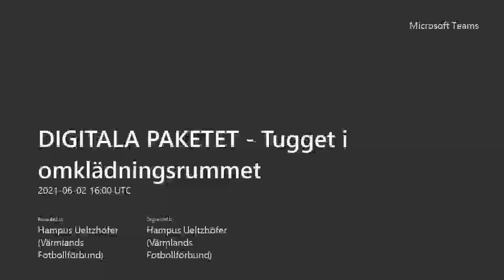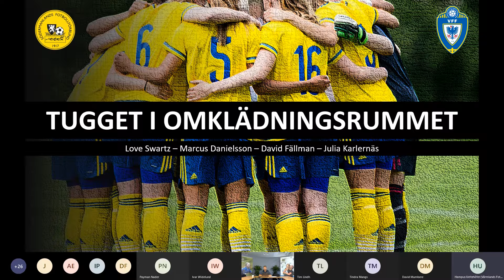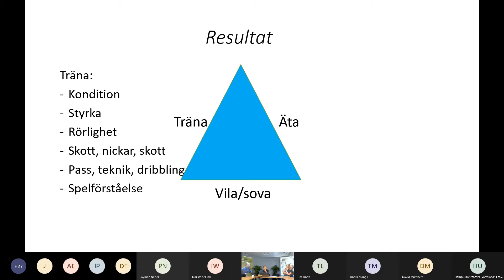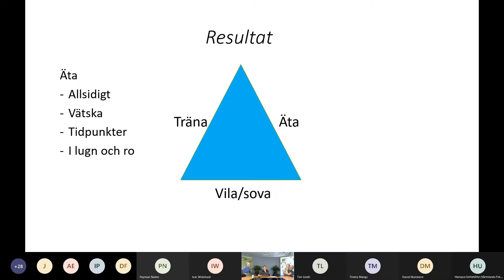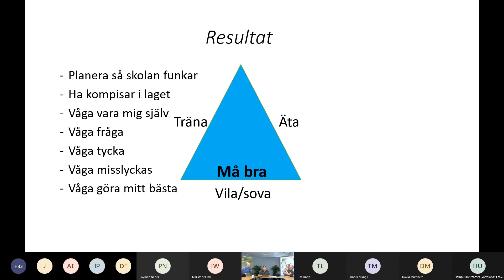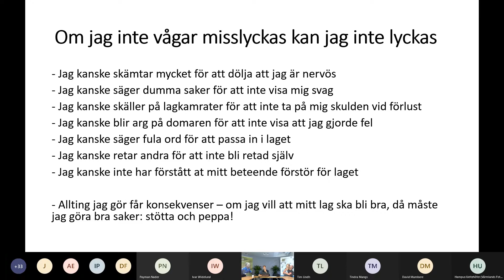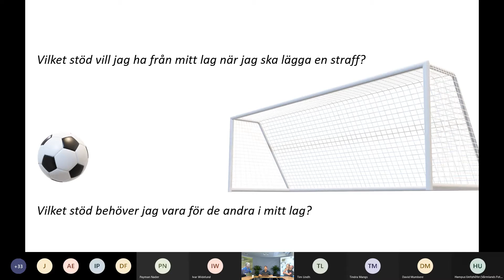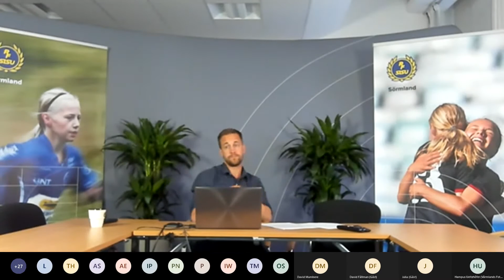DIGITALA PAKETET - Tugget i omklädningsrummet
Den sista av våra fyra föreläsningar i det "Digitala paketet". I den här föreläsningen lotsar oss Love Swartz, tillsammans med Julia Karlenäs och David Fällman, genom intressanta diskussioner gällande hur man snackar med varandra. Det i sin tur påverkar vår prestation och vårt välmående. Mycket nöje!